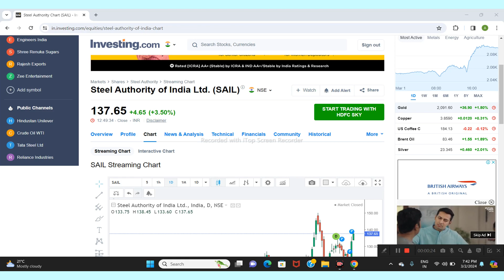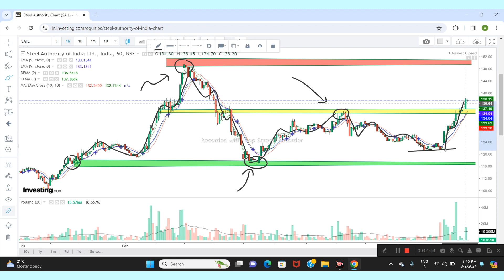SAIL LTD SHARE NEWS | NEXT TARGET | LATEST NEWS | STOCK ANALYSIS